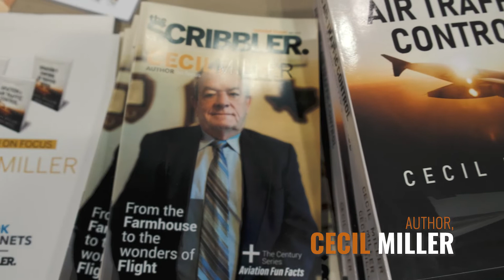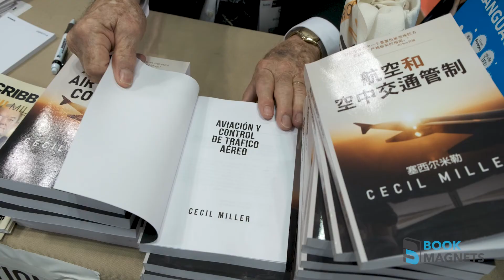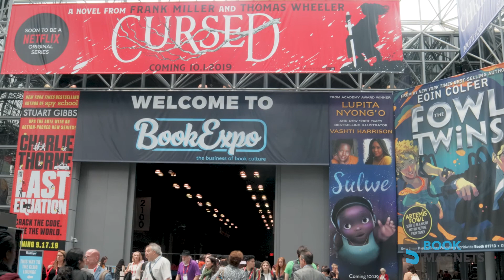[SPECIAL] Book Magnets Marketing - Cecil MIller Interview during NY Book Expo 2019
Cecil Miller was born on December 8, 1937 in a farmhouse in Indiana. He had three siblings and was the youngest member of the household.
He can still recall a few memories of home. He remembers spending time on a creek that runs along the property line.

At age five, he went to school. His oldest Brother, Joed, helped him tie his shoes and eventually taught him how to do it. They walked a graveled path to a culvert and he would practice tying his shoelaces underneath it.

When World War II broke out, he could still recall airplanes flying in formation and the frequent blackouts. His father was worried that the draft board my enlist him because they were only tenant farmers.

The family moved to Shelbyville, Indiana and his father started working as a coal truck driver for a company called DePrez. He’d drive to keep the heating stoves working in winter. During summer, he drove a truck for urban iceboxes.

From time to time, he and his brothers would ride along the truck with their father on his route. One day, his nine-year-old brother Ralph had an accident while riding the truck. He did not survive. They were a close-knit family and mourned for Ralph.

His father eventually received a message that he was exempted from joining the draft because he had a truss around his waist, an injury he acquired when a horse kicked him, and because he has four kids to take care of.

After mourning the death of Ralph and receiving a draft exempt, they went back to the countryside of Fairland, Indiana. Cecil and his siblings continued their education there and graduated.

The rest of Cecil’s story can be read in his book. Throughout the text of his book, he used the male gender but according to him, the person on either side of the mic-to-mic communications may be female because, in aviation, there is no gender differentiation.